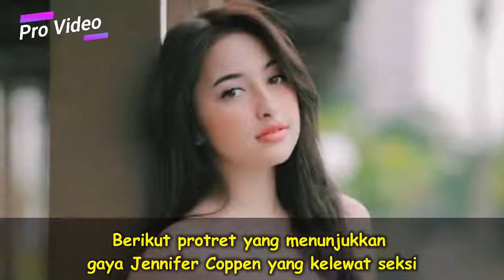Kelewat S3ksi, Wow Inilah Gaya Jennifer Coppen Yang Kalahkan Ariel Tatum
Kelewat S3ksi, Wow Inilah Gaya Jennifer Coppen Yang Kalahkan Ariel Tatum Nama Jennifer Coppen dikenal sebagai seleb muda yang kerap muncul di .

Pro Video Channel Selalu Menyajikan Berita-Berita Aktual Dan Menarik Lainya Seperti, kabar terkini artis, berita terhangat, serta mengupas sisi kelebihan .

Usai videonya bersama Devano tersebar luas, Jeje lagi-lagi menjadi perbincangan hangat.

7 Fakta JENNIFER COPPEN yang Heboh, Pose Nakal hingga Skandal Intimnya yang Terungkap Nama artis cantik Jennifer Coppen baru-baru ini langsung .